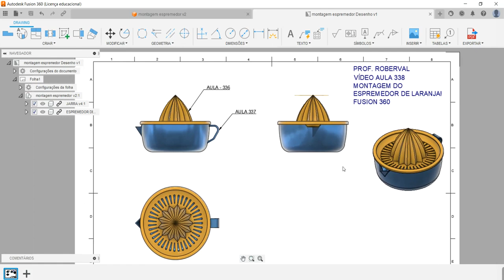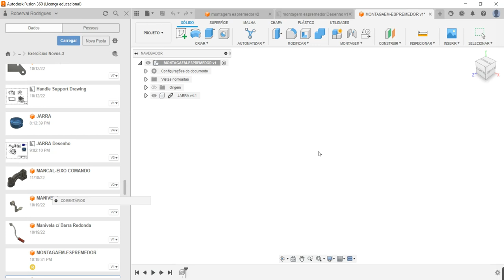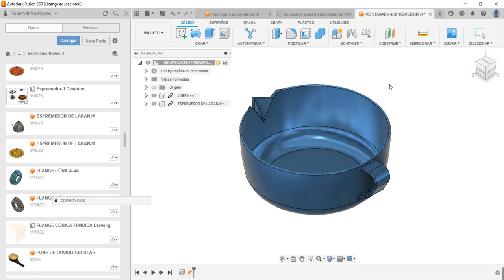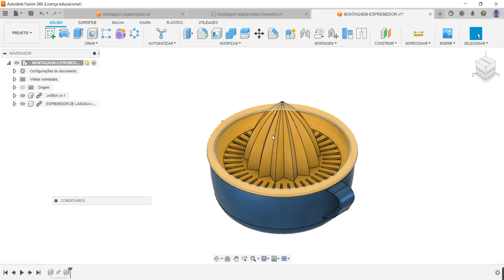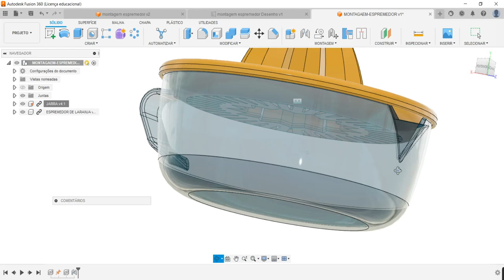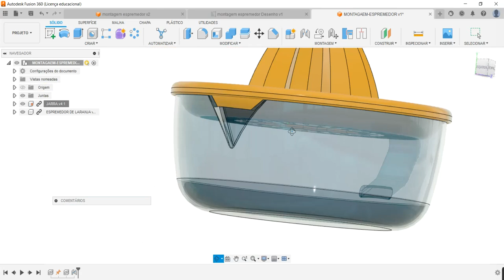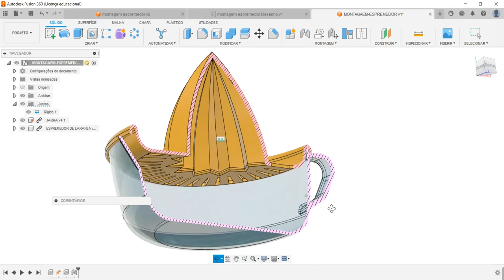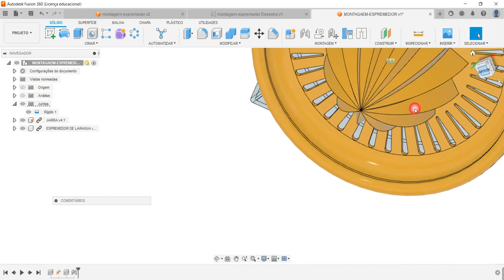Aula 338 - Montagem do Espremedor de Laranja no Fusion 360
Assembly the orange juicer on Fusion 360!
Montaje del exprimidor de naranjas en Fusion 360!
Assemblage du presse-agrumes orange sur Fusion 360!
Assembla lo spremiagrumi su Fusion 360!
Montieren Sie die Orangenpresse auf Fusion 360!
Comandos utilizados: Criação de Montagem, Inserir Componentes, Juntas e Junta Fixa.
AULAS PARTICULARES
PROJETOS MECÂNICOS
USINAGEM (CNC)
CORTE A LASER
DOBRA CNC
DOBRADEIRA DE TUBO CNC
CALDEIRARIA